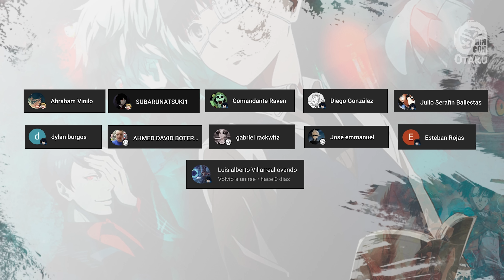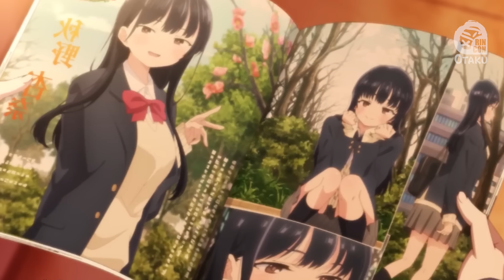🤩 ESTRENOS ANIME TEMPORADA INVIERNO 2024 y donde verlos | Rincón Otaku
Conoce los estrenos de anime que llegan en la temporada de invierno 2024 que inicia desde enero hasta el mes de marzo 2024 y en que plataformas verlos. Ahora te presento la lista de titulos que podrás ver aquí en Rincón Otaku.
ANIME ►
1. CLASSROOM OF THE ELITE 3.
2. ISHURA.
3. MAHOU SHOUJO NI AKOGARETE.
4. MATO SEIHEI NO SLAVE.
5. DELICIOUS IN DUGEON.
6. SEKAI AND PEEPS.
7. MASHLE 2.
8. A SIGN OF AFFECTION.
9. BANISHED FROM THE HERO’S PARTY, I DECIDED TO LIVE A QUIET LIFE IN THE COUNTRYSIDE 2.
10. KEKKON YUBIWA MONOGATARI.
11. THE WRONG WAY TO USE HEALING MAGIC.
12. SOLO LEVELING.
13. BOKU NO KOKORO NO YABAI YATSU 2.
14. BLUE EXORCIST 3.
15. KINGDOM 5.
16. TSUKIMICHI-MOONLIT FANTASY 2.
17. THE UNWANTED UNDEAD ADVENTURER.
18. MR VILLAIN’S DAY OFF.
19. HOKKAIDO GALS ARE SUPER ADORABLE!.
20. THE FOOLISH ANGEL DANCES WITH THE DEVIL.
21. SYNDUALITY: NOIR PART 2.
22. GEKAI ELISE.
23. SHAMAN KING FLOWERS.
24. METALIC ROUGE.
25. SENGOKU YOUKO.
26. THE WITCH AND THE BEAST.
27. URUSEI YATSURA 2.
28. BUCCHIGIRL.
29. THE FIRE HUNTER 2.
30. YAMISHIBAI 12.
31. GREAT PRETENDER: RAZBLIUTO.
PELÍCULAS ►
32. BLOODY ESCAPE: JIGOKUI NO TOUSOU GEKI.
33. CONAN VS KAITOU KID.
34. GUNDAM SEED FREEDOM.
35. GIVEN: THE MOVIE 2024.
36. HAIKYUU!! MOVIE: GOMISUTEBA NO KESSEN.